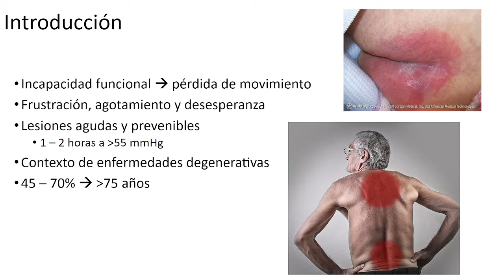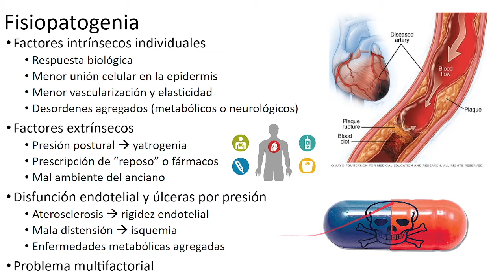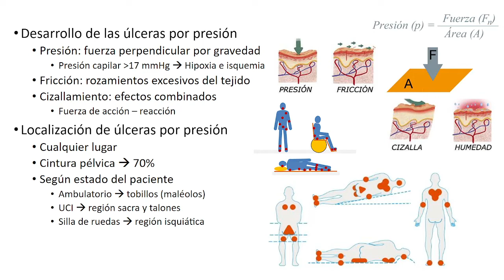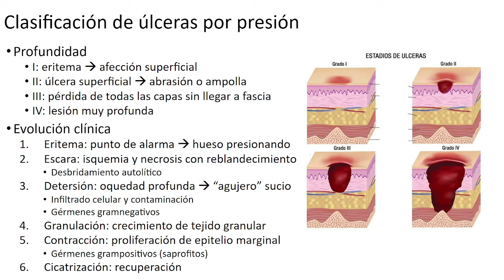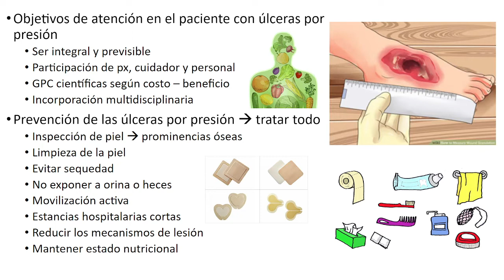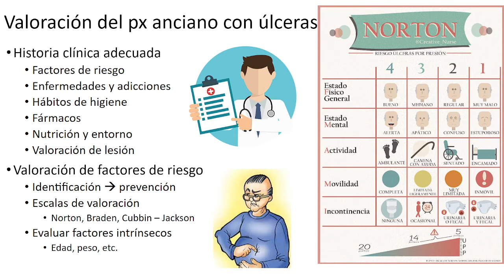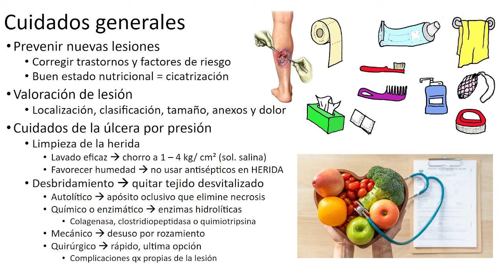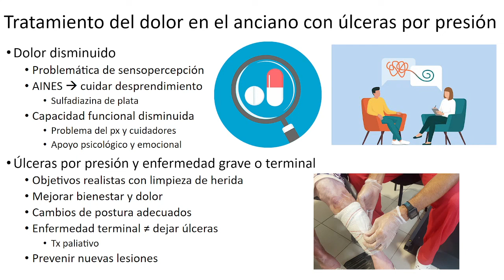GERIATRÍA: Úlceras por presión